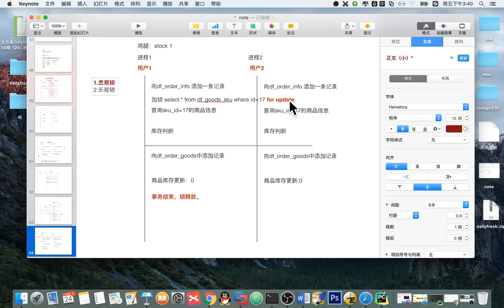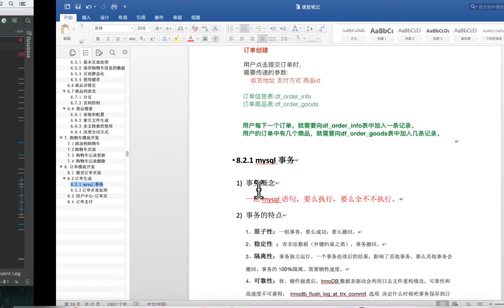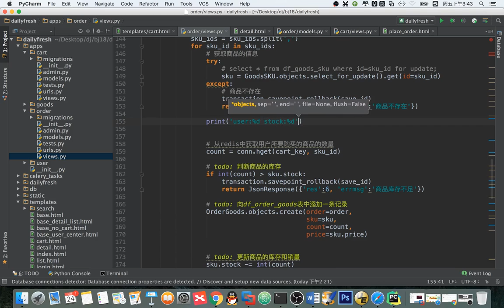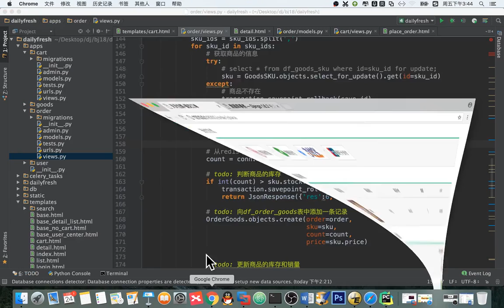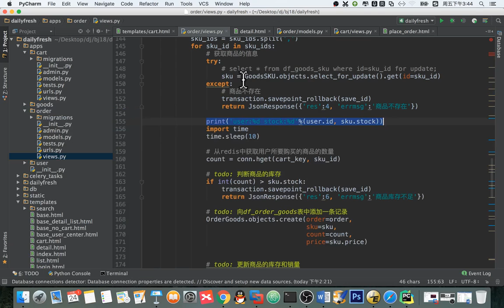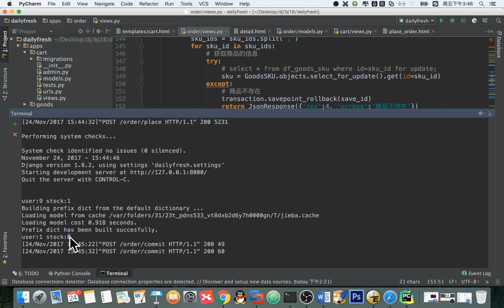14 天天生鲜Django项目丨14 天天生鲜订单并发处理丨02 订单并发 悲观锁